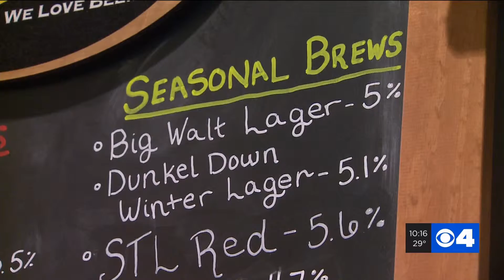‘I’m just thankful people are willing to help;’ St. Charles Co. community rallies around